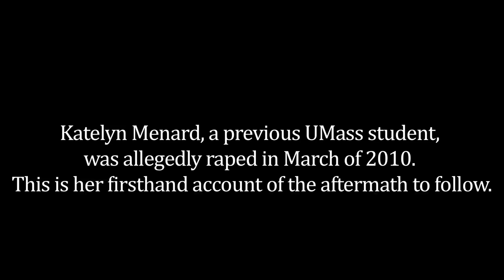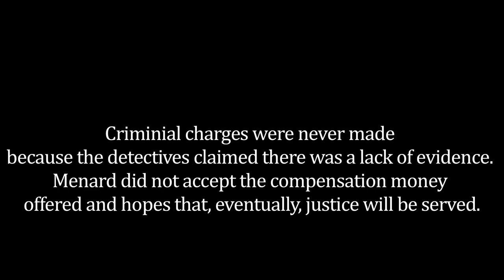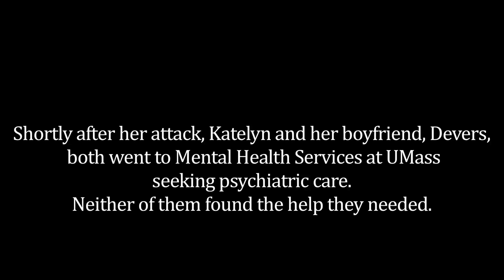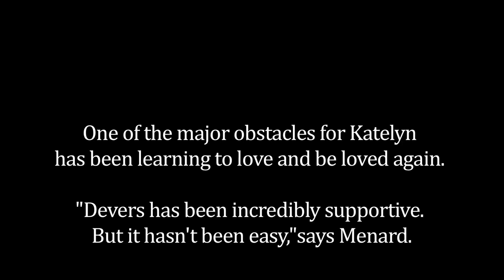One Survivor's Story: Rape and it's Aftermath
Created and Produced by Hannah Cohen and Lindsay Poole